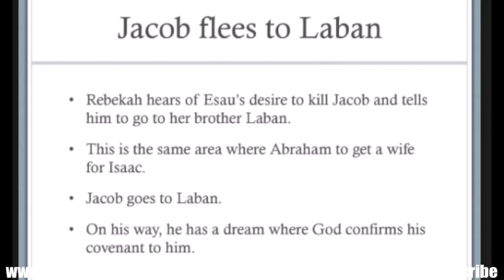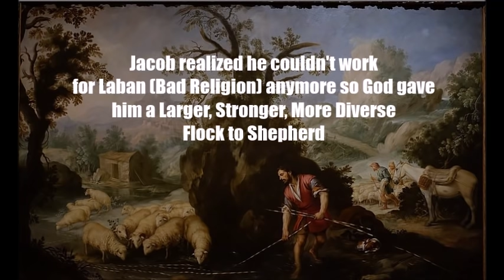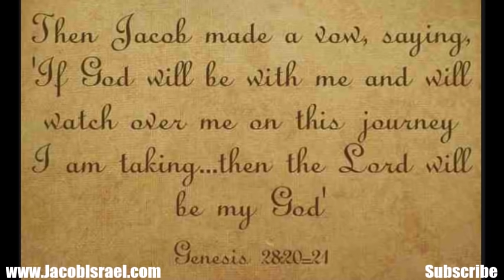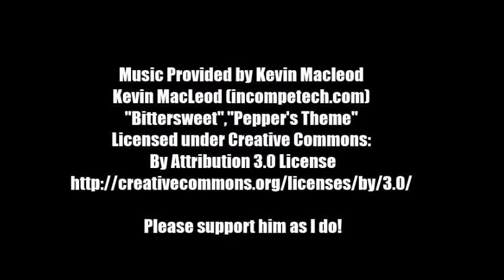JACOB'S VOW Revealed! Climb Jacob's Ladder And TakeTheVow :)